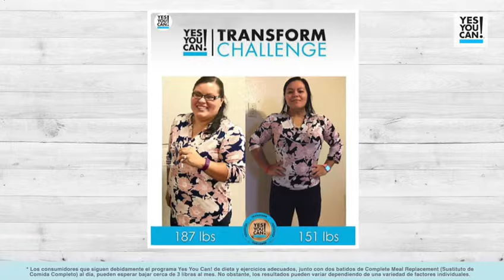Shocking Weightloss Transformation: She did a 5 k after losing 56 pounds in 24 weeks.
Gladis Turcios, mexican american woman lost 56 pounds. She has an ON THE GO lifestyle. She loves her meal replacements shakes. She feels excited and energized, fit and happier.